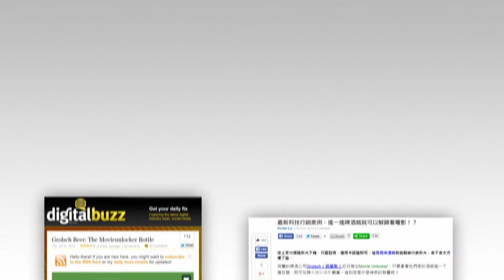Grolsch Movie Unlocker